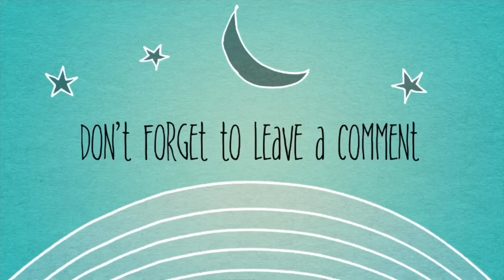GET TO KNOW ME (PART 1)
Its basically a video introducing myself to YouTube! 💃🏾